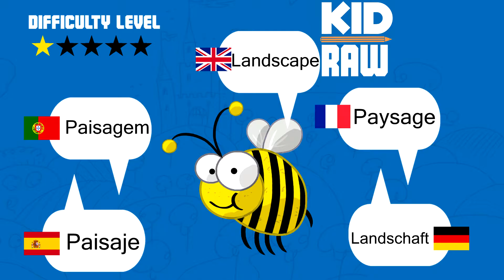#1 [Kids] - Tuto : Paysage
Learn how to draw [Nom en anglais] easily !